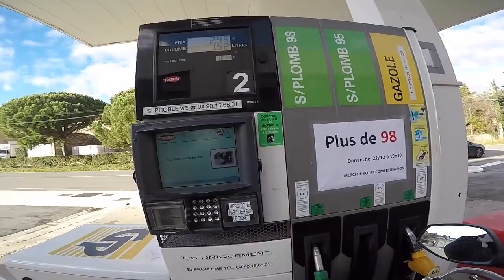PAIKA BIKE - MON FRÈRE CONDUIT MA MOTO 🤣🤦‍♂️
Aujourd'hui on se retrouve pour une nouvelle vidéo où je vais chez mon frère et sur la route je croise des cas du genre qui double par la droite, qui coupe la route dans un rond point, un rétro rentré... et après mon frère prend les commandes et il s'éclate 🤣

MOTO :
- KTM DUKE 690 de 2017
- Poignée KTM
- Pot AKRAPOVIC

CAMERA :
- GoPro Hero 5
- Iphone X